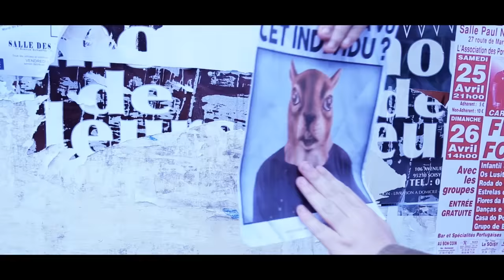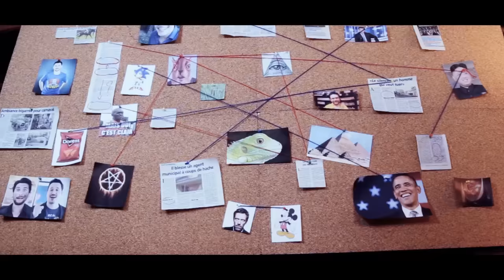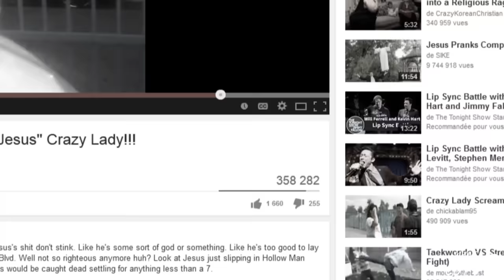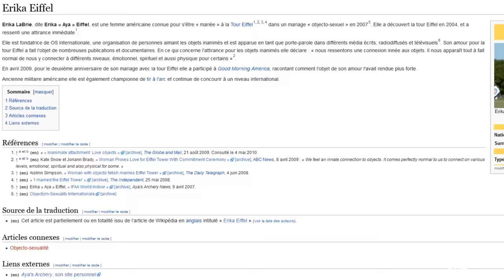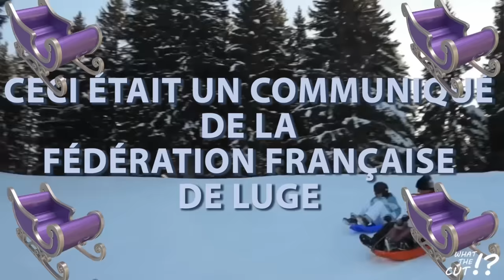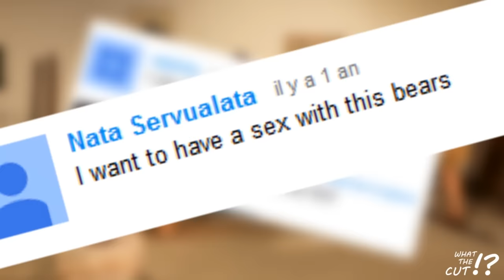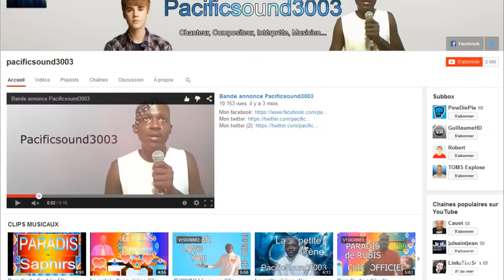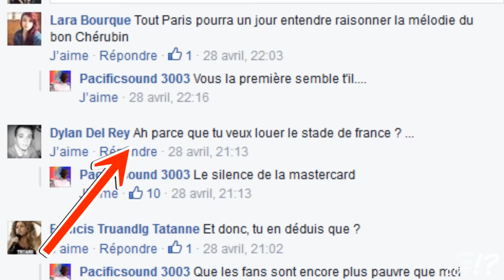WHAT THE CUT #36 - JESUS, HIVER ET PACIFIQUE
Épisode #36 de WHAT THE CUT ?! par Antoine Daniel. Review de vidéos du net. Aujourd'hui, après DE TRÈS NOMBREUX mois d'absence : une voiture sacrée, du ski à la montagne et le son du pacifique.

Veuillez ne pas les insulter ou menacer les auteurs des vidéos dans les commentaires ou en message privé, merci beaucoup !

Cast Introduction :

Assistant Réa : Thomas Olland

Cadre : Mike Crush Dean / Josselin Bergia

Prise Son : Benjamin Thomas

Effets Spéciaux : Alexis Renaux (Cast Away Production)

Voix Off : Benoit Allemane

Maquilleuse: Marie-Ange Varriot

Figurants Intro :
Guillaume "Threedot" Reis (l'immense.)
Charline Danger
Ingrid Foubert
Thibaud Di Domenico
Clemence Bigeon
Alice Letoulat
Jerôme Vigliano
Malika Besnard
Jeremy Antiope
Charlotte Lamouche
Matisse Zephinie
Selim Mokrani
Louis Aumaitre
Auxane Verdier
Christophe Marotte
Pierre Guillard
Déborah Chevalier
Benjamin Germany
Pierre Lange
Charlie
Ariane Bourdic
Hugo Betito
Clara Magisson
Charlotte Krasniqi
Maxime Gitton
Pierrick Peixoto
Antoine Rieuse
Adrien Foglia
Hugo Le Bolloch'
Damien Minet
Thomas Olland
Fox Hound
Nyo
Laurine Sassano
Léa Freitas
Anthony Guillemont
Sophie Vandenberg
Logan Cold
Guillaume Launay
Elodie Cledes
Cedrick le Ker
David Sheik-Hossen
Florent Bruziaux
Nico Sparrow
Poxy McClaw
Drance Boopboopidouw
Alain Olland
Nicolas Thomas
Armoff
Cramulh
Pierre Fleurence
Dan Assuied
Clemence Hervieu
Théo Perissat-Drollat
Léo "DirtyBiology" Grasset

Remerciements :
Amidou
Les studios Dailymotion
Tristan Piechocki
Wild Trigger (terrain : The Quarry)
Klemor Opa
Bruce "e-penser" Benamran
Ganesh2

Musiques :
MIGHTY SWITCH FORCE 2 - RESCUE GIRL
The M Machine - Luma